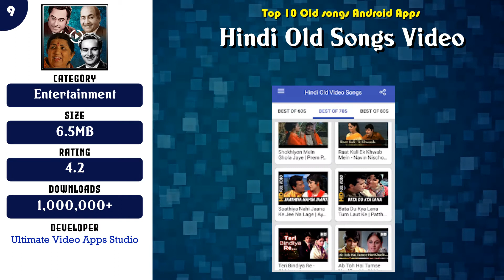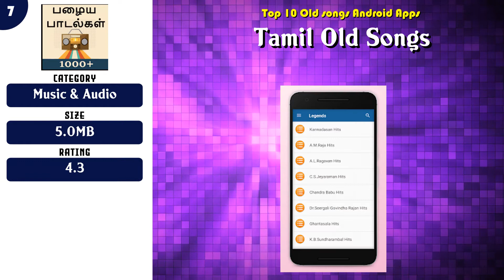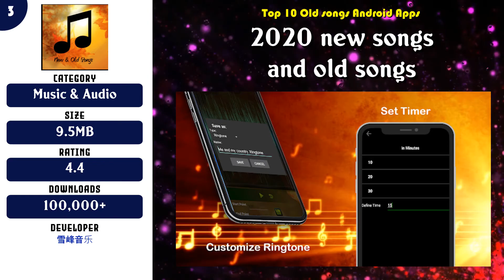Top 10 Old songs Android App | Review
Super 10 Old songs Android Apps

Find the links below to download from Google Play Store:

List of top Old songs:

 -- 10 हिंदी गाने पुराने, Old Hindi Songs MP3 Music App

 -- 9 Hindi Old Songs Video

 -- 8 5000+ Old Hindi Songs

 -- 7 Tamil Old Songs

 -- 6 Hindi Old Songs - Purane Gane

 -- 5 90's Romantic Hindi Songs:Evergreen old Hindi Song

 -- 4 1000+ Old Hindi Songs

 -- 3 2020 new songs and old songs

 -- 2 Telugu Old Songs Collection

 -- 1 Telugu Old Hit Songs

Content of this Video:
10 best Free Old songs Android Apps

Most downloaded Free Old songs Android Apps